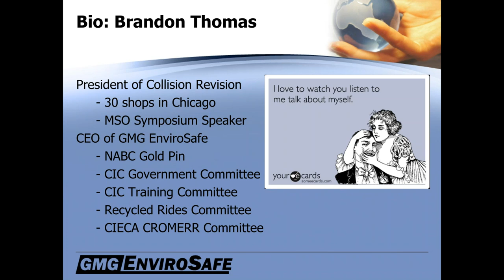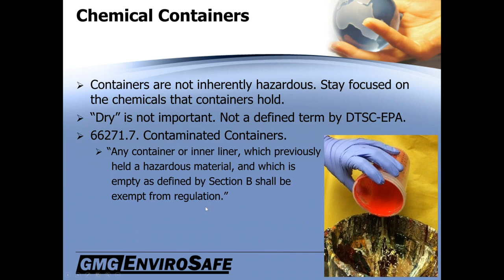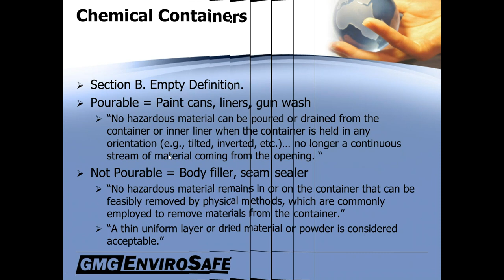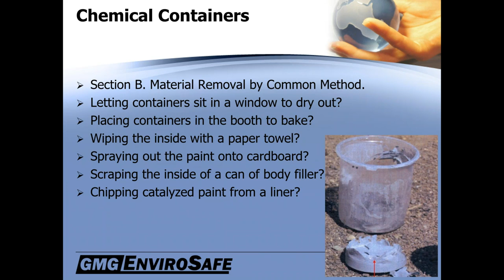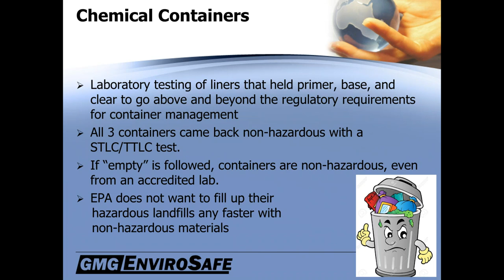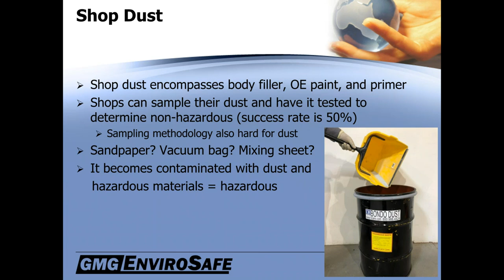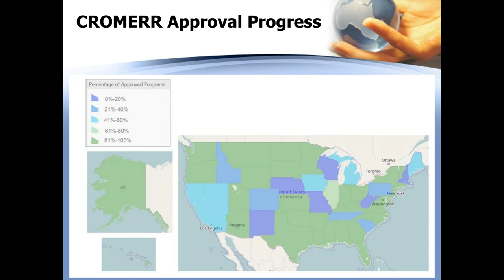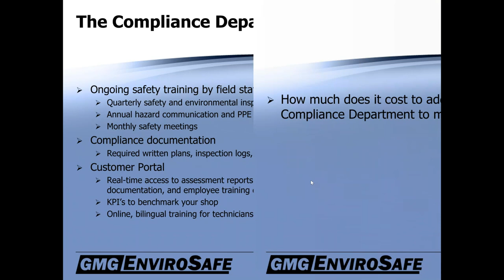RDA IMPACT GMG EnviroSafe Hazardous Waste Disposal Enforcement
This is a recording of a live webinar held 12/19/18 hosted by Melissa Jolls of RDA IMPACT, and presented by Brandon Thomas of GMG EnviroSafe on Hazardous Waste Disposal Enforcement. Compliance issues are focused on collision repair shops.